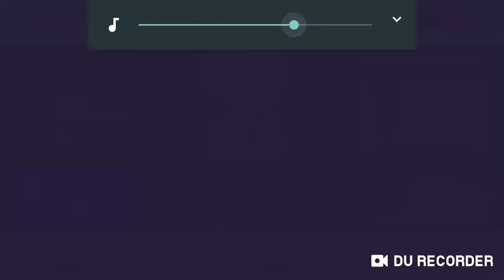BATLLELANDS ROYALE Parte 3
Pelea